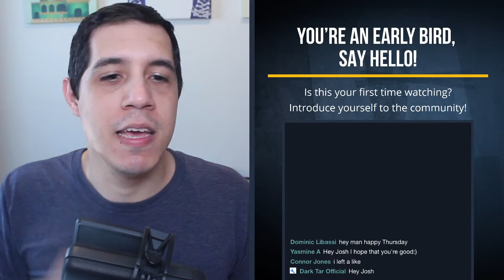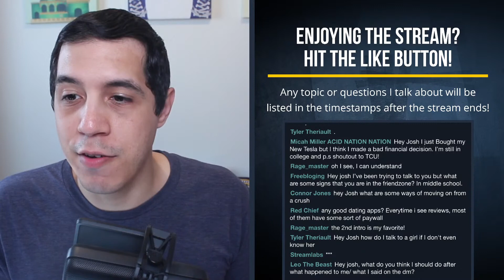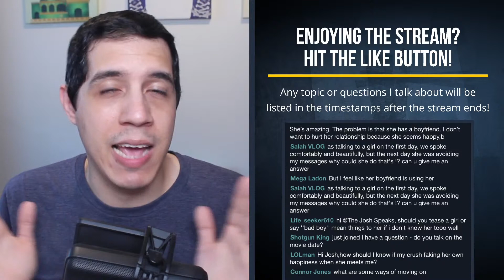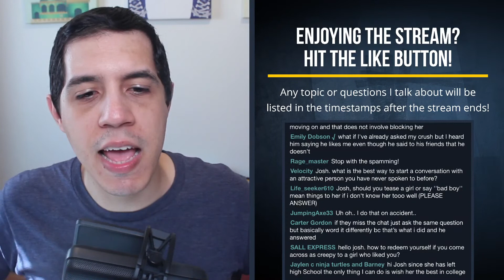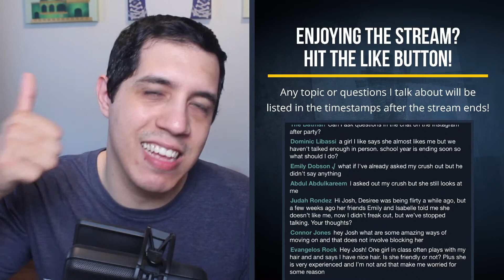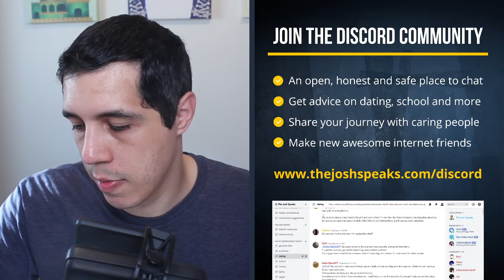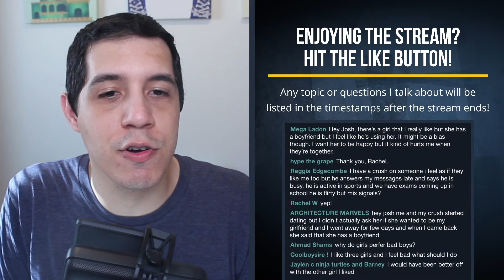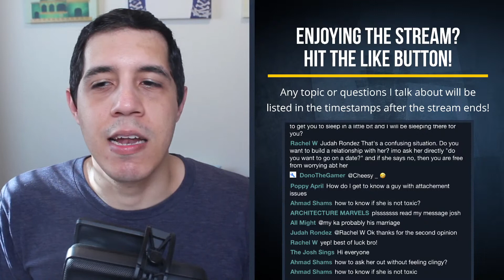Answering Your DATING Questions LIVE 🔴 How Can I Help You Today?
Need help with asking out your crush? Want to know how to start a conversation with someone you like? I'm answering your dating questions and teaching you how to build up your confidence so you can talk to a girl that you like whether you're in middle school, high school, or college.

🔵 Want to know why overthinking holds you back from being with your crush? Watch this video:

🕒 TIMESTAMPS FOR THE STORIES AND QUESTIONS IN THE VIDEO:
0:08 - Introduction into what the live stream will cover
1:07 - Shoutouts for all the early birds in the chat
3:17 - How much does fashion matter?
4:28 - What’s going on with the live stream replay from last week?
5:06 - Did you ever think your intro would be so iconic one day?
5:29 - What did you do today Josh? (My super secret project)
6:06 - What do you do when a girl you like calls you a brother?
8:01 - Any good dating apps? Every time I see reviews, there’s some sort of paywall?
10:29 - I almost got arrested so my friend texted my crush for me and she blocked me, what do I do?
12:06 - Should a 5’ 7” guy wear a 3” shoe insert to appear at least average?
14:22 - I have a crush on my friend who is coming to meet my family. He flirts but doesn’t want to date, why?
16:16 - Do you talk on a movie date?
18:36 - There’s a girl in class that flirts with me, tries to hold my hand, and blows kisses at me, what should I do?
19:20 - SUPER CHAT: I’m going camping with a girl, I just need advice
23:20 - I watched a video that self-help books are not helpful. Is that true?
24:14 - What can I do to communicate with my crush over summer, I only have their Snapchat?
26:18 - How should I know if my crush is faking her own happiness when she meets me?
27:59 - Should you tease a girl or say bad boy mean things to her if you want to do well?
29:53 - Is it normal to like someone because of personality and intelligence, not just looks?
31:31 - Want to work with me 1-on-1 for confidence coaching? Become a patron!
32:36 - Have you read my self-help book Embracing The Awkward?
34:51 - Follow me on Instagram to be the first one into our Instagram After Party!
35:43 - “If a man is confident, it makes me feel comfortable” - Rachel W.’s advice
37:05 - My crush sits next to me a lot and I joke with her, but when she’s with her friends who don’t like me, I don’t know what to do
38:48 - Since my crush has left high school, all I can do is wish her the best, right?
40:57 - One girl in class plays with my hair, is that a sign that she’s interested in me?
42:45 - If a girl likes you but you don’t like her back, how do you turn her down without hurting her feelings?
44:34 - What are some amazing ways of moving on from someone without blocking them?
46:16 - Want to ask for advice and make new friends? Join our Discord community!
47:27 - How can I deal with the feeling of being left out?
50:24 - My crush is giving me signals but she’s playing hard to get, what do I do?
52:26 - I get nervous when I see my crush and get butterflies, how do I deal with that?
54:36 - I see a lot of attractive girls around college but I’m nervous about approaching them, how can I do it?
57:23 - There’s a girl I like with a boyfriend but I feel like he’s using her. How do I deal with her being taken?
59:20 - What should I do if my crush makes eye contact with me?
1:00:07 - I have a crush on someone but he answers my messages late and gives me mixed signals. How should I respond?
1:03:41 - 🔔 Mindful Moment: Look inside yourself to see the confidence within. Make this present moment the right moment to go after what you want.